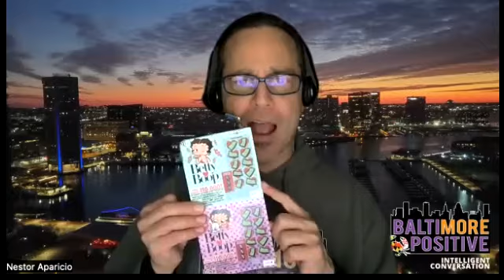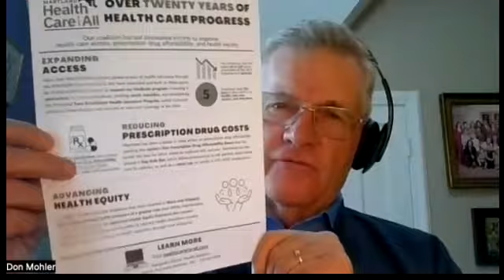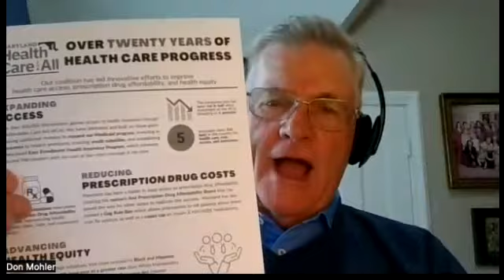Vinny DiMarco joins Nestor and Don to discuss Health Care For All and major progress in Maryland